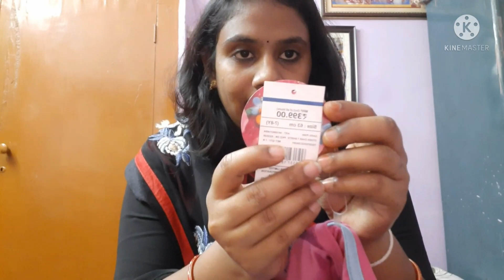ajio ll Ajio kurti haul ll Ajio dress 👗 haul ll Ajio haul ll Runaly hybrid pilla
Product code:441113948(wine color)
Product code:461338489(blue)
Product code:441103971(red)